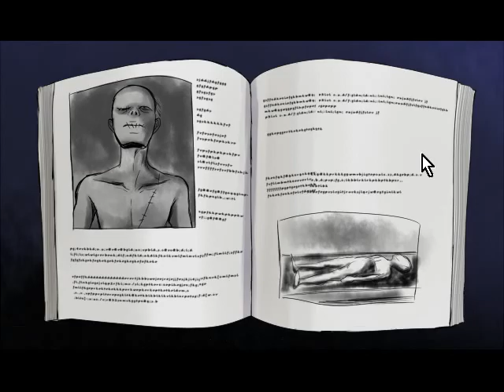Mad Father| [Part 3] BURN BABY BURN